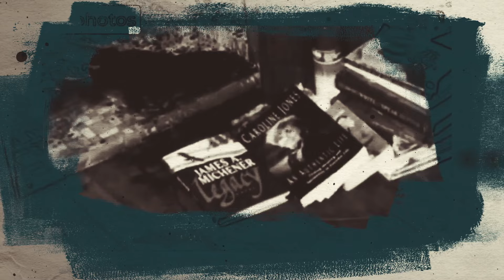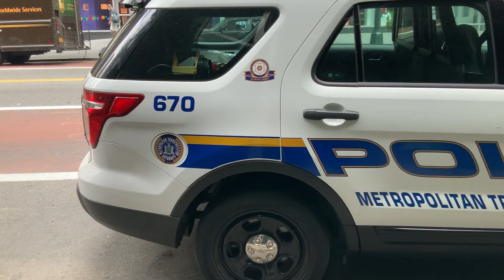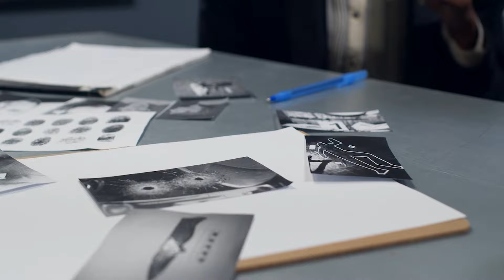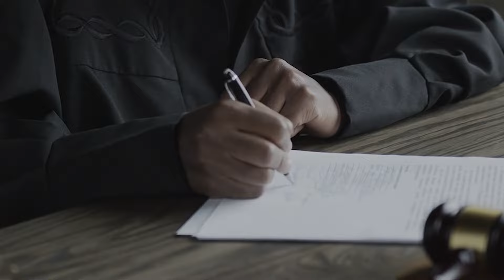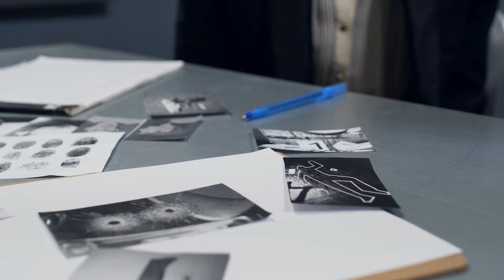The Van Krevel Family Case: Unmasking the Most Evil Woman | True Crime 2023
In this documentary, investigators try to find out the real story behind the case of Van Krevel Family, a man who disappeared without a trace in Hungary in 2013.

As the investigation into her disappearance progress, they discover that there may be more to this case than initially thought. This true crime documentary follows the detectives as they try to figure out what happened to Van Krevel Family and whether or not she's still alive. truecrime truecrimestory documentary crimestories crimestory #2023